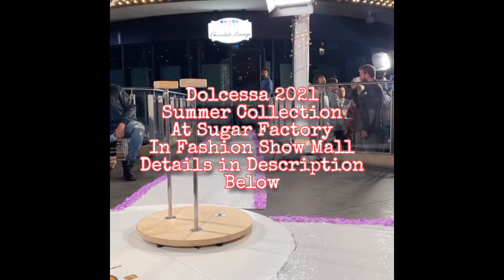LIVE: BEST FASHIONSHOW IN LAS VEGAS; DESCRIPTIONS BELOW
I'm so honored to be invited as a one of the VIP to this fashion show held here in Las Vegas. And got a permission to take a video of the event. Please, enjoy your watching.